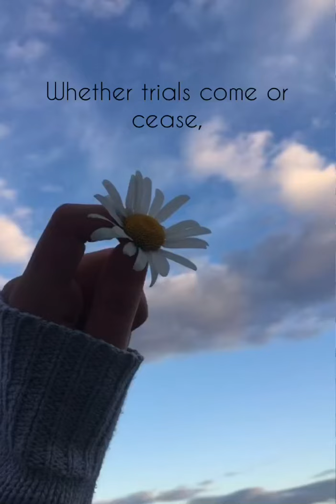Lord, I Need You (by: Eliza, Liza, Leslie & Mien) FMBC ILOILO YPs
The constant pressures of life and society make it so easy to forget that we need God in our lives. We get caught up trying to juggle everything ourselves and don't rely on Him. It’s no wonder we often feel exhausted and at our wits' end when life keeps piling it on. We need God. Everyone needs Jesus every day. If you have been carrying life’s burdens on your own and haven’t been mindful of how much you need God lately, don’t despair. It happens sometimes, and thankfully we serve an awesome, loving God who gives us a fresh slate every day.

Dear Lord,

We have been struggling with depending on you. Webhave been trying to carry this thing called “life” on our own. Thank you so much for being our rock and never deserting us. Even though we have been distracted, we always know that we can lean on you in all circumstances. Help us to keep our eyes on you and not depend on ourselves all the time.

Whether trials come or cease, keep me always on my knees, Lord I need you.

Guitar by: Armen Guadania
🎥: Cerilla